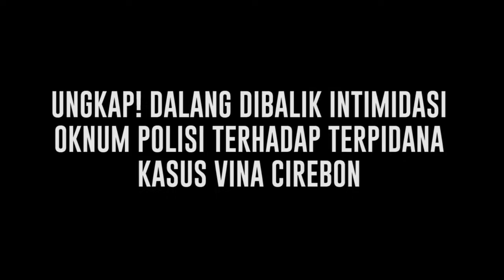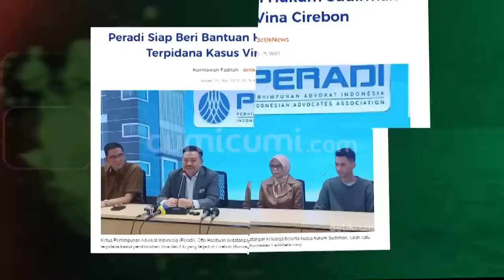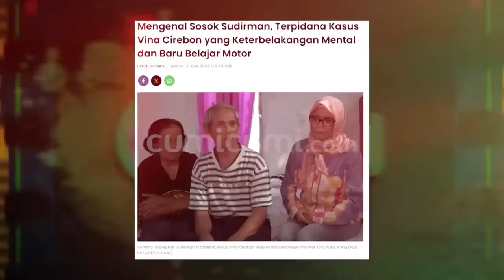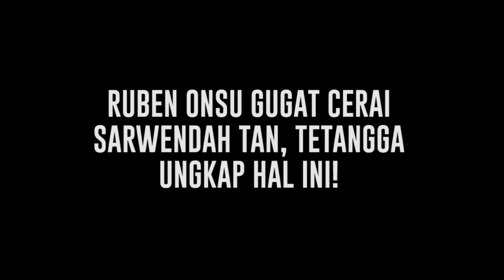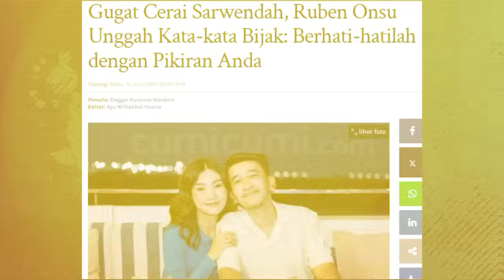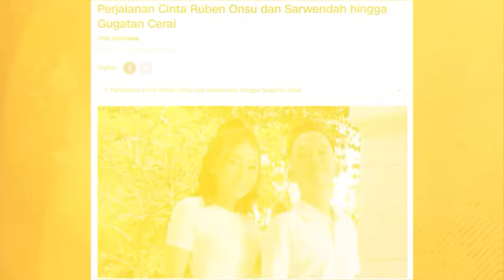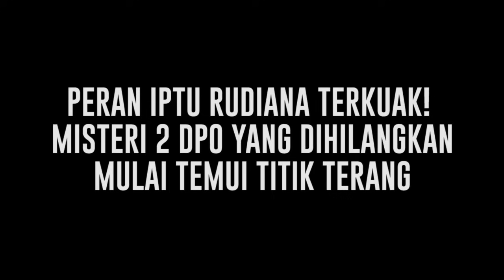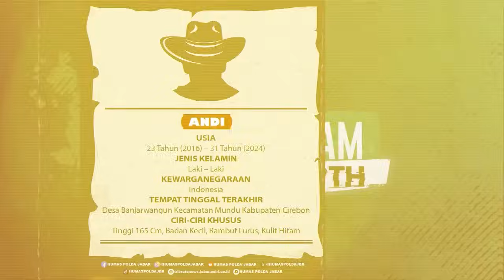Kilas Sepekan: Bongkar Oknum Polisi Hingga Misteri 2 DPO Yang Dihilangkan Polda Jabar